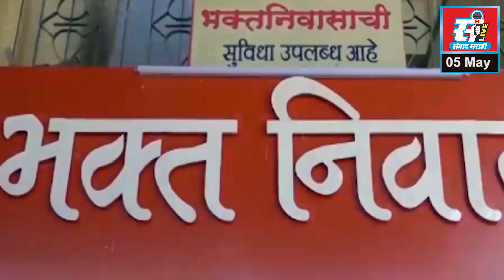तलाव स्वच्छ करणारे रोबोटीक मशीन, आयुक्तांच्या उपस्थितीत प्रात्यक्षिक.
तलाव स्वच्छ करणारे रोबोटीक मशीन, आयुक्तांच्या
उपस्थितीत प्रात्यक्षिक.